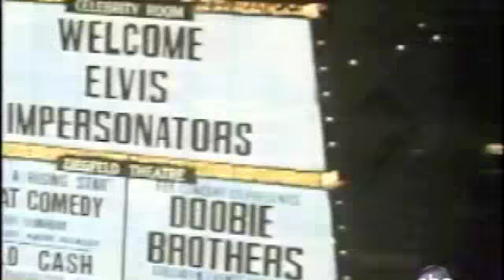Gary Benson as Elvis Presley Promo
World Class Elvis Impersonator Gary Benson as been in the industry for over 15 years and featured on popular tv shows such as Nightline and Jay Leno.